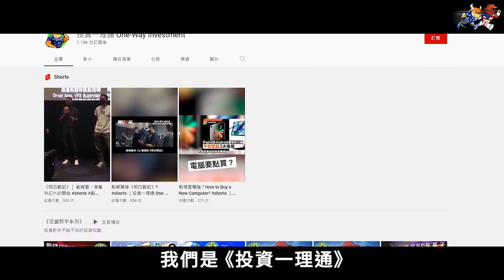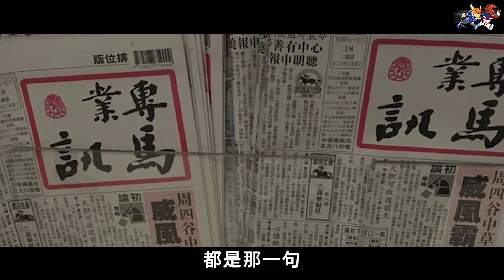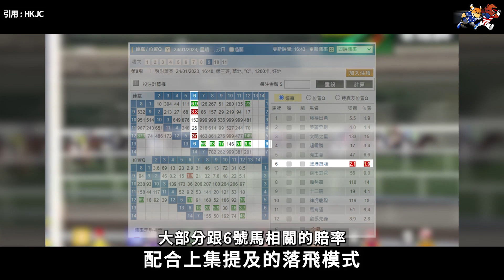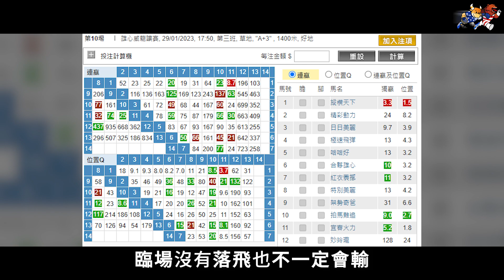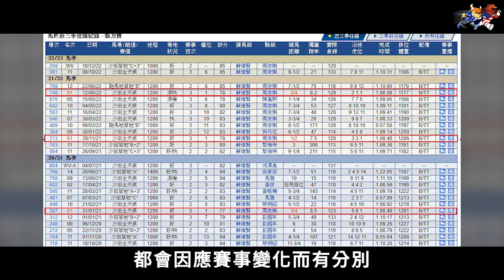【另類投資】敢輸敢贏! 3個馬迷不能不知的投注謬誤!｜賭博v.s.投機｜財務自由｜投資心態｜@OneWayInvestment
輸本身並不可怕
但我們更要知道為何自己會輸?
所以今集《另類投資系列》想跟大家說一下
一般馬迷的投注謬誤
影片主要包括三個範圍
為何不要盲跟貼士?
為何投注騎師王的風險很高?
什麼是賭徒謬誤?
不想再做水魚的你
就記住看畢整集了

🤩有興趣既朋友可以用我們的連結開戶，賺取額外優惠!
1） 老虎證券開戶連結
👉本集重點段落
0:00 Intro
1:00 為何不要盲跟貼士?
2:22 為何投注騎師王的風險很高?
3:57 什麼是賭徒謬誤?
4:37 結論

【使用聲明】 本影片為介紹賽馬之用。所使用的素材包括聲音、影片等皆無意損害著作人權益的意圖，只是用來幫助說明與協助觀眾了解。若您有任何疑慮，請立即與我們聯絡，謝謝。

Ref.
小森平的免費下載音效